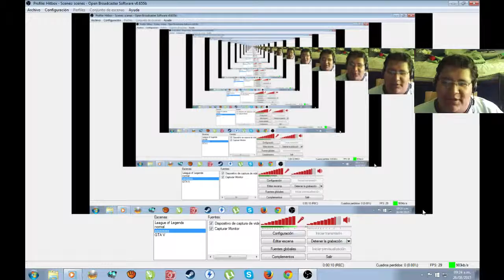SMILE HD / Video Reaccion